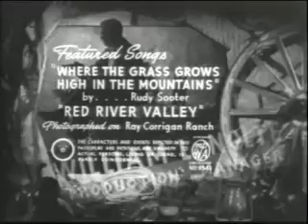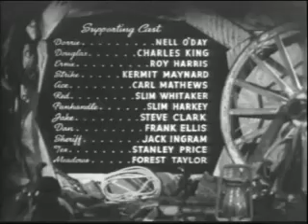Arizona Stage Coach - 1942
Piracy on the Prairie till Rangebuster Guns Start Dealing Death And Destruction!